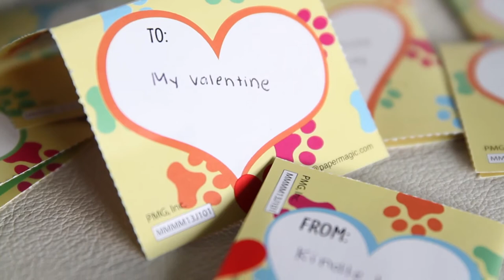Kindle Love Stories Valentine's Special: Are you a romantic?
Are you a romantic at heart? Kindle Love Stories hit the streets of Seattle to ask people what they think about love.  And to put you in the mood for Valentine's Day, check out 14 Romance Authors You Should Know from Kindle Love Stories contributor, Kelli Martin

Happy Valentine's Day from Kindle Love Stories!